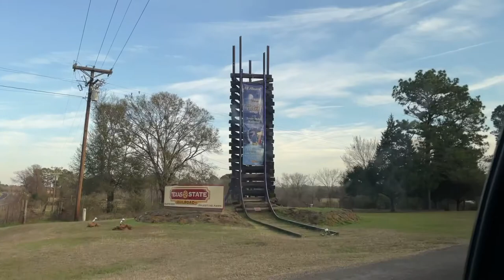Vlog | Our Polar Express Experience 🚂| Palestine, TX 2021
Merry Christmas and Happy Holidays to everyone! Enjoy this vlog were I take you with us to the Polar Express Railroad ride in Palestine Texas, we had so much fun!